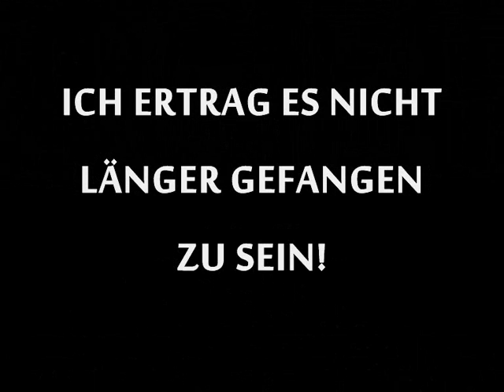Sofek MC - Freiheit